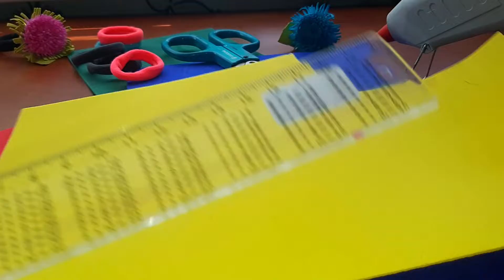МК Резиночки для волос из Фоамирана DIY Цветы из фоамирана Резиночки с цветами своими руками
Всем привет в этом видео показываем как можно сделать резинку для волос из фоамирана и клеевого пистолета.

 музыка ЛЮСЯ ЧЕБОТИНА - СОЛНЦЕ МОНАКО  (Tha Remix)